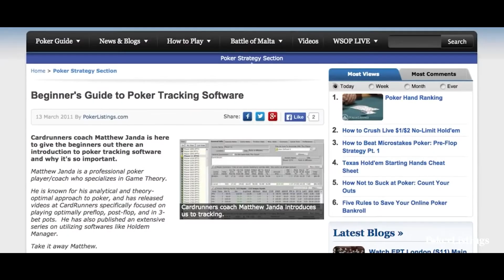Keep Accurate, Honest Records – How Not to Suck at Poker Ep. 9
Not keeping a record of your wins and losses at the poker table is one of the biggest ways people suck at poker.

In the penultimate episode of our beginner strategy video series How Not to Suck at Poker we teach you the easiest ways to get started tracking your poker results. It's as easy as jotting down a few notes on your phone or in a journal after each session but it's something most poker players fail to do well.

Watch the video to find out the most critical information you should be recording, plus a few more detailed statistics you can use to figure out where your profits are coming from and where your losses are greatest.